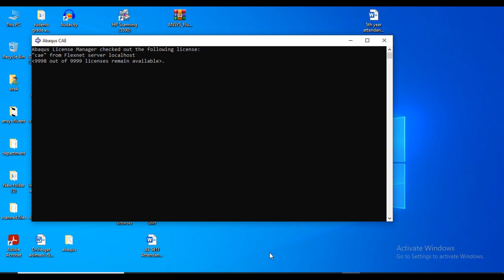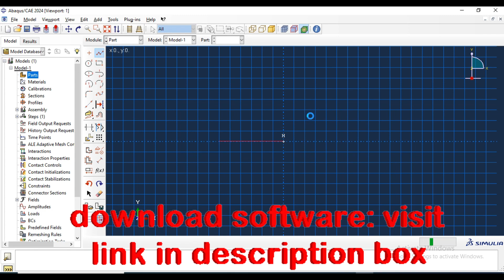How to install ABAQUS 2024 | DS SIMULIA Suite ABAQUS 2024 Installation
Learn how to install ABAQUS 2024 seamlessly with our comprehensive tutorial. Our step-by-step guide takes you through the entire process, from acquiring the necessary installation files to configuring settings and troubleshooting common issues. Whether you're an experienced engineer or a student entering the world of simulation, this video ensures a smooth installation, empowering you to leverage the full potential of ABAQUS 2024 within the DS SIMULIA Suite. Streamline your simulation workflow and unlock new engineering possibilities – watch now!

Explore the fascinating world of Aerospace Engineering with Simater Academy!  we delve into the basics of Aerospace Engineering, covering Aerodynamics, Propulsion Systems, Principles of Flight, and more. Whether you're a seasoned professional, an aspiring engineer, or simply curious about the wonders of aviation, this video offers valuable insights and hands-on learning experiences.

Join us as we delve into how-to guides, lifestyle tips, and the latest trends in AI technology.

✅ Important Information:
The information provided is accurate to the best of our knowledge. However, it is not an endorsement or promotion of any product, service, or company. The views expressed are those of the creator and do not necessarily reflect the views of the creator's employer or other organizations.